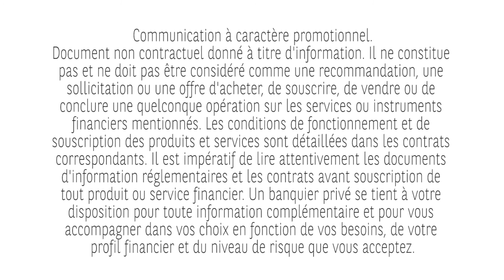Dividendes, intérêts : quelle est la nouvelle fiscalité des revenus de vos portefeuilles titres ?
Les dernières lois de finances prévoient de nouvelles modalités d’imposition des dividendes et intérêts. Lila Vaisson-Bethune, directrice de l’ingénierie patrimoniale chez BNP Paribas Banque Privée, vous présente en vidéo les nouvelles options dont disposent les détenteurs de portefeuilles titres.